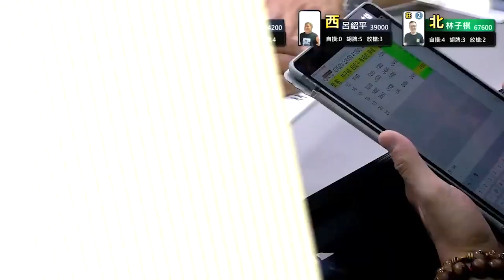拆錯牌也沒關係 反正起氣了!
主賽事32強戰第1桌：4月23日 (六) 15:00

Table 1 選手：
林子棋/台北/早餐店小老闆
呂紹平/新北/排球教練
唐福佑/台北/公務員
陳建川/台南/牙醫師

主播：陳妤瑄
賽評：劉立崙

《麻將大師》第三季百萬大賽主賽事第二輪32強戰採4取2賽制，進行三輪單桌4取2之淘汰賽後，最終取4名選手晉級主賽事冠軍桌。

《麻將大師》第四季百萬大賽系列賽已經開始🀄️🀄️

【賽事介紹】
賽事 0️⃣：小衛星單桌賽
賽事 1️⃣：衛星單桌賽
賽事 2️⃣：主賽事資格單桌賽
賽事 3️⃣：第四季百萬大賽主賽事